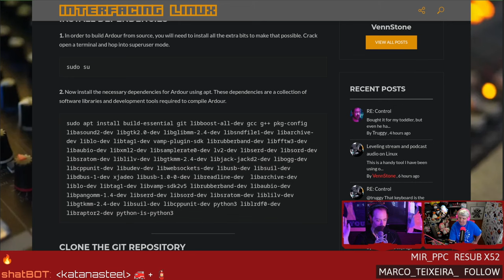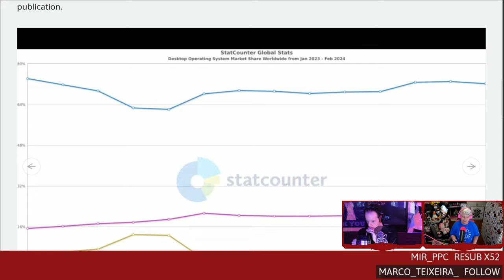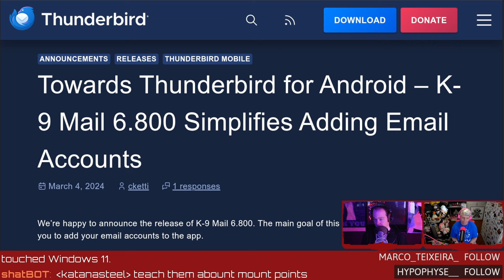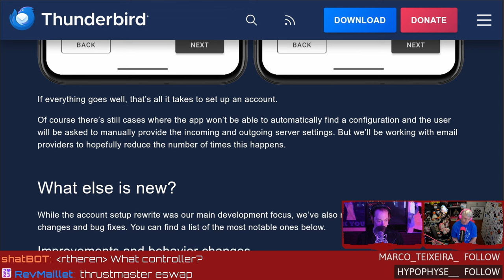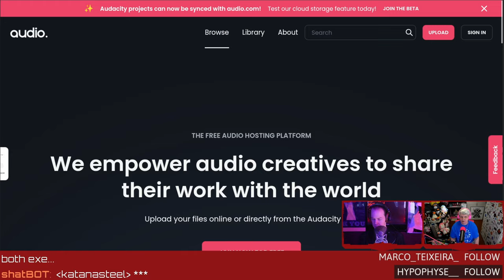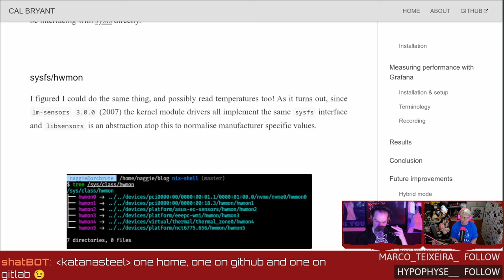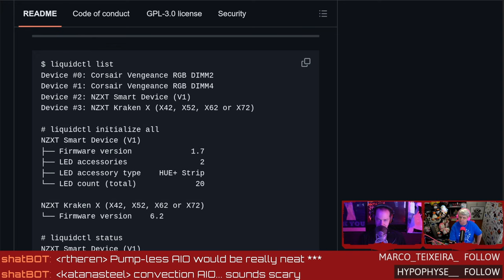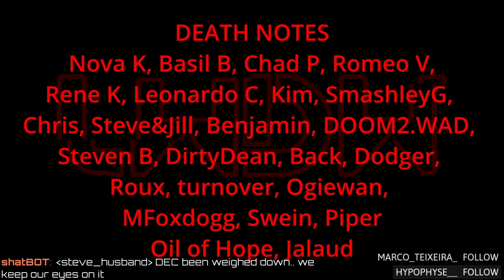Linux Desktop Market Share Hits 4% - There's DOZENS Of Us!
Linux Crosses 4% market share worldwide! K9 Mail simplifies adding new emails accounts, Audacity heads to the cloud, and cooling your PC with Grafana.
Timestamps:
00:00 Intro
00:56 SCALE 2024
04:05 Audio over IP on Linux
04:33 Compiling Ardour on Debian 12
05:11 Focusrite Gen 4 on Linux
06:28 Linux hits 4%!
08:34 Desktops are D.E.A.D.
12:59 K-9 email accounts
15:20 Audacity 3.5 cloud backups
18:35 CPU cooling with Grafana